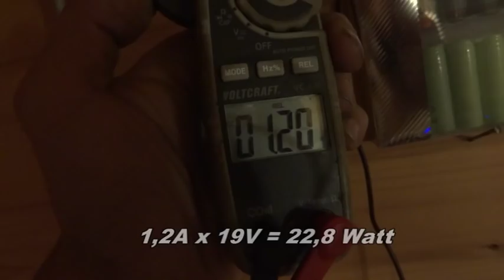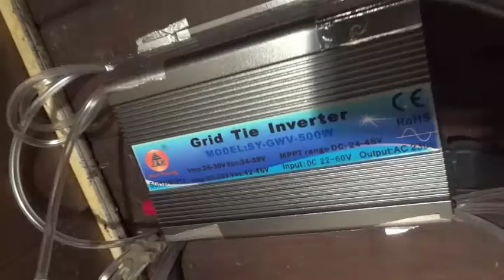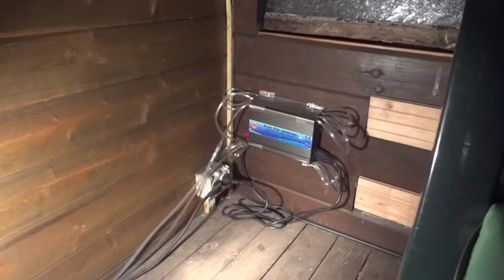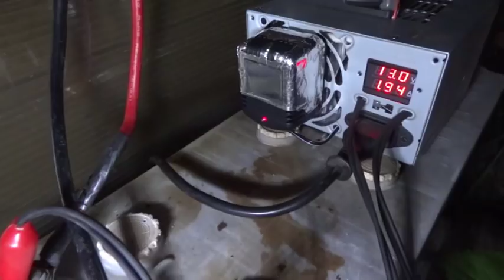Im Zeichen der Schlange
Die folgende Doku ist, wie alles eigentlich, mit Vorsicht zu genießen. Denoch sind ein paar sehr gute links darin vorhanden.